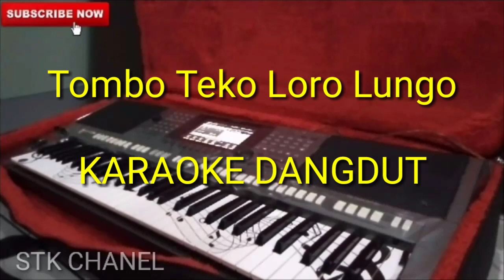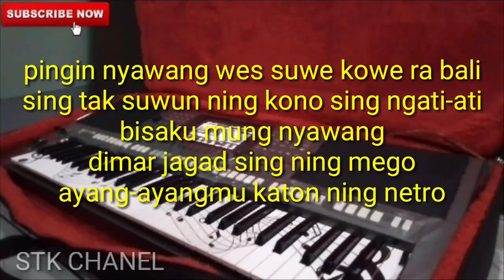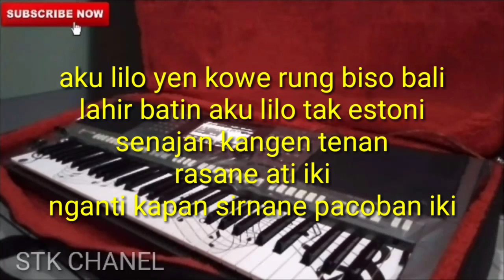Tombo Teko Loro Lungo KARAOKE DANGDUT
cover sebuah lagu berjudul tombo teko loro lungo by alm didi kempot
cover versi karaoke dangdut
jika kalian suka dengan video ini boleh berikan kami like coment share dan subscribenya agar kami semangat bikin video lagi atau jika ada yang mau request boleh di coment